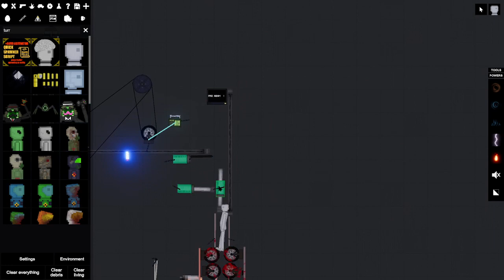People playground epic :)))))))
it so cool